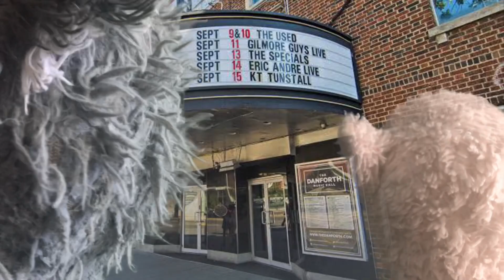Koala Steve tours Canada: The Singing Koala 🎤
Koala Steve continues his world tour this time heading to Toronto, Canada with his long time friend the llama.